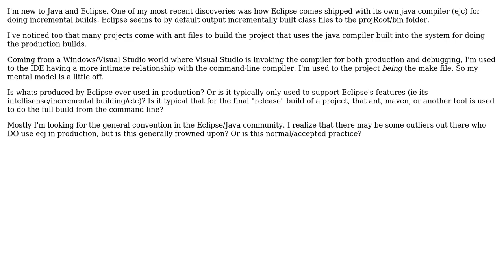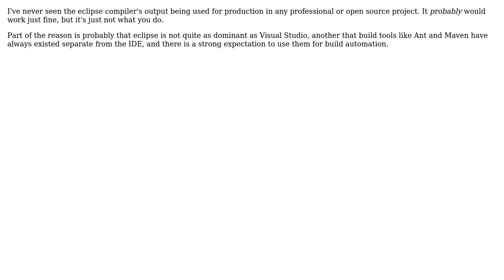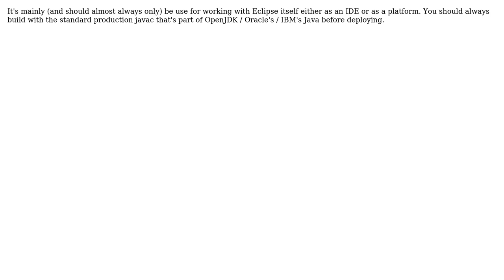Is the output of Eclipse's incremental java compiler used in production? Or is it simply to...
Software Engineering: Is the output of Eclipse's incremental java compiler used in production? Or is it simply to support Eclipse's features?

With thanks & praise to God, and with thanks to the many people who have made this project possible! | Content (except music & images) licensed under CC BY-SA | Music | Images & others | With thanks to user mikera user Michael Borgwardt user Martijn Verburg user John Arthorne user Doug T. and the Stack Exchange Network Trademarks are property of their respective owners. You are responsible for your own actions.